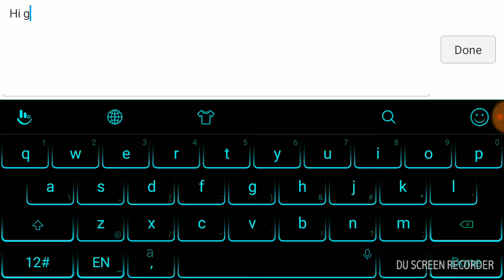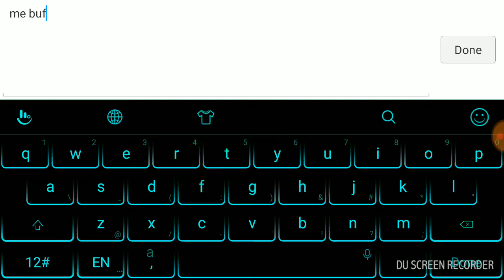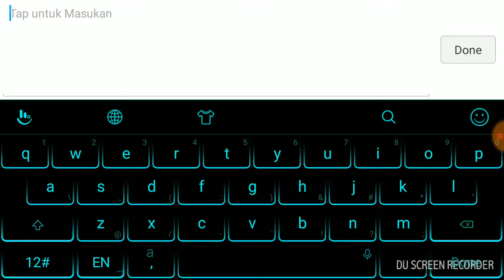Main mobile legends plakai cyclops exploder